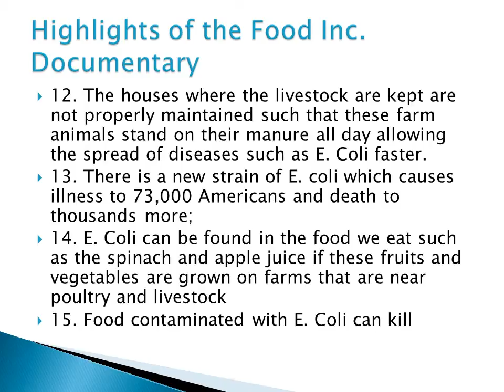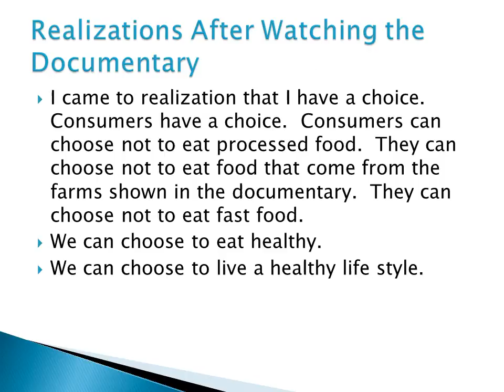Tips in Writing Food Inc Documentary Paper - Don't turn in terrible essays!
You don't have to turn in terrible essays! This video contains powerful information that can help you improve your essay on Food Inc documentary.  You save time doing research.  If you are looking for a reliable and affordable essay writing company visit our